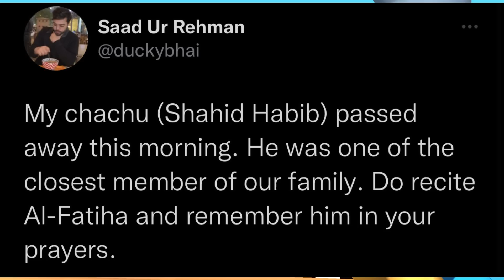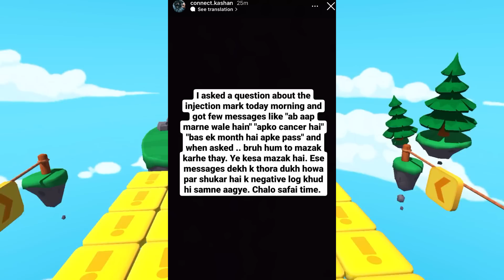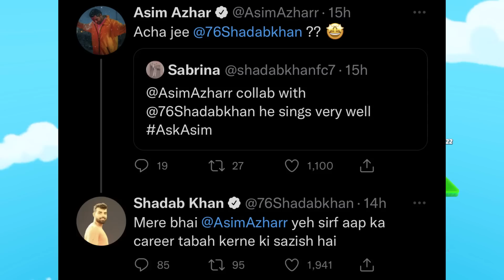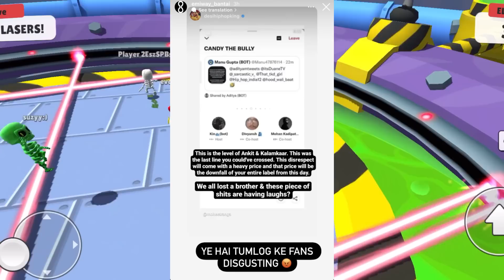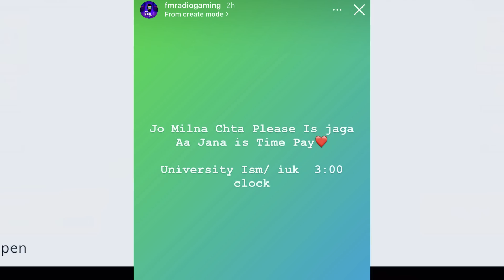Ducky Bhai SAD NEWS- Thugesh REACTS | Hareem Shah Arrested | Emiway , 4e Kaku , Fm Radio Gaming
Khabri YT